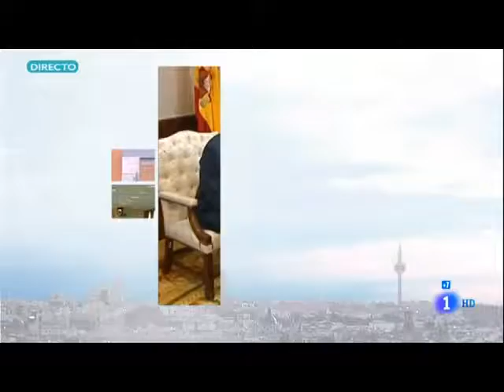Entrevista en 'La Mañana' TVE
'Este país no puede ir a unas terceras elecciones' 'No es momento de estrategias partidistas, hay que pensar en España' 'Nosotros queremos formar gobierno cuanto antes para desbloquear todos los asuntos importantes que hay sobre la mesa y dar solución a los problemas que preocupan a los ciudadanos' 'Pedimos a Pedro Sánchez y al Psoe que deje gobernar al partido que ha ganado las elecciones con un sí o con una abstención'. Os dejo la entrevista íntegra que me han hecho esta mañana en 'La Mañana' de TVE. Gracias a Silvia Jato y a todo el equipo de este programa por darme la oportunidad de explicar, lo importante que es la sesión de investidura que comienza esta tarde, a partir de las 16h.